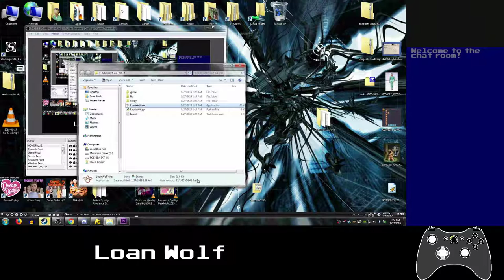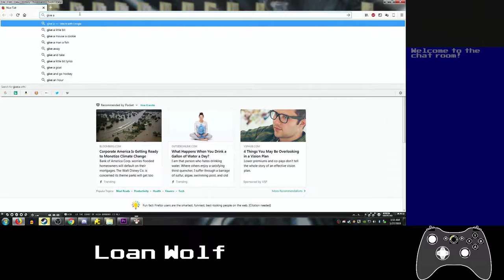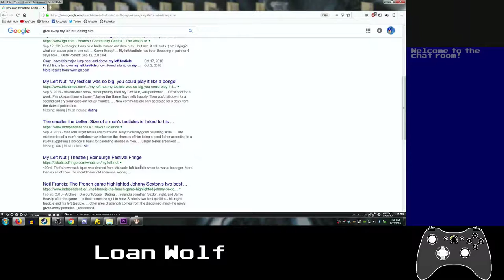Basement Quality DateNight2019 - Loan Wolf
Pat, Noel, Danny, Anna, Edwin, and Nathan do a bad job being tech support

We may have been partying before this